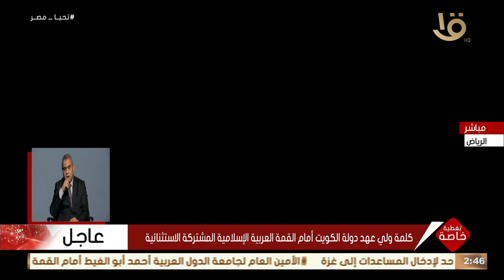كلمة ولي عهد دولة الكويت أمام القمة العربية الإسلامية المشتركة الاستثنائية